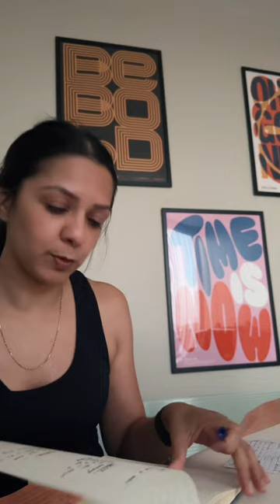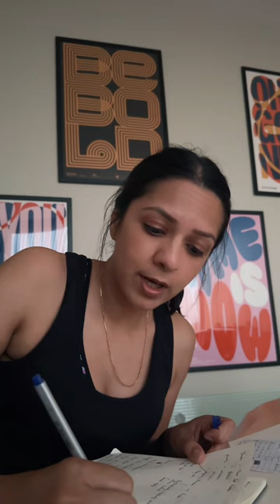How I get more done with chatgpt voice chat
👀 video topics
in this video

14409